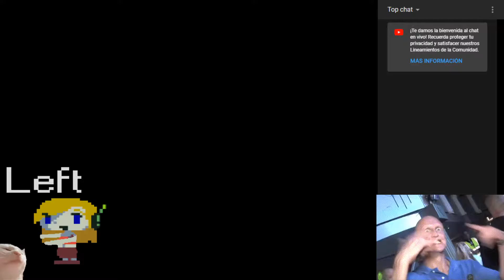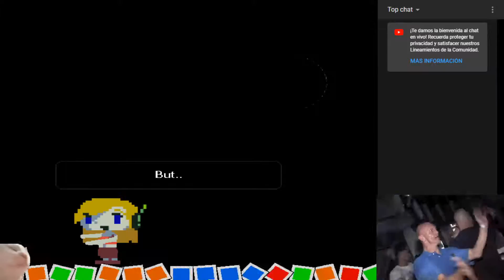Pasandome DJ Sray a la primera, de forma muy sencilla - I wanna kill the guy v.52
La pase ctm, la hice, que facil alexis y la copa amererica